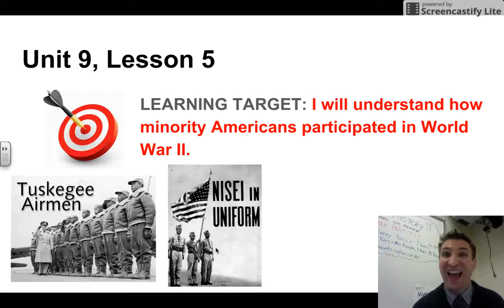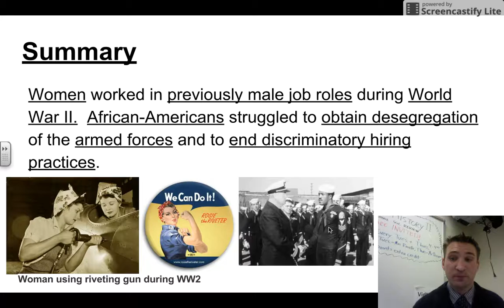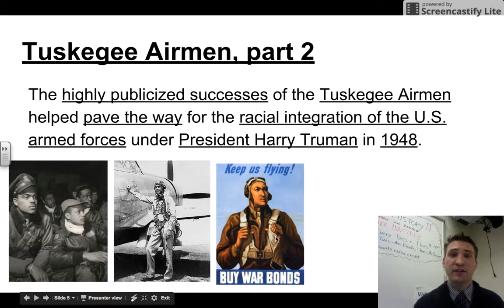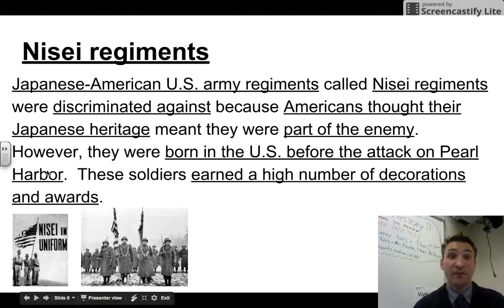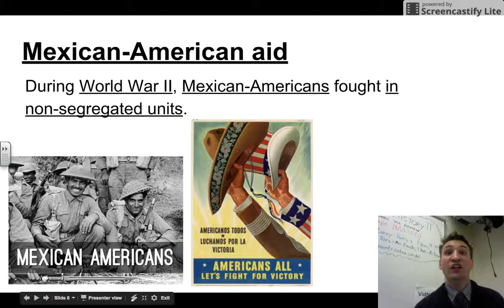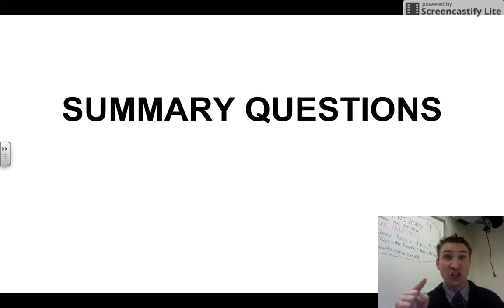VUS - 9.5 video - 16-17